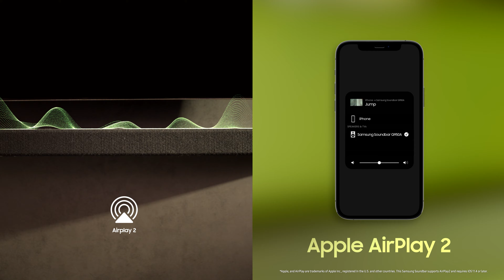Samsung Cinematic Q-Series Soundbar HW-Q950A (2021)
Haal het bioscoop geluid bij jou in huis met deze Samsung Soundbar!
’s Werelds eerste 11.1.4Ch soundbar is hier! De HW-Q950A is uitgerust met wel 22 speakers die geluid geven dat je door je hele woonkamer hoort klinken. Dit model beschikt over de hoogste kanaalfiguratie in de markt, zo haal je een kamervullend geluid in huis.